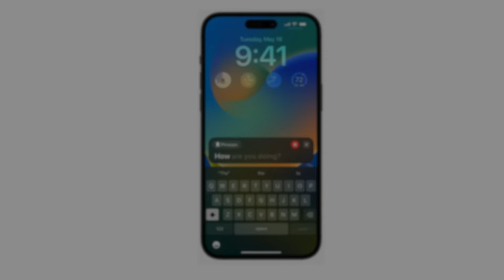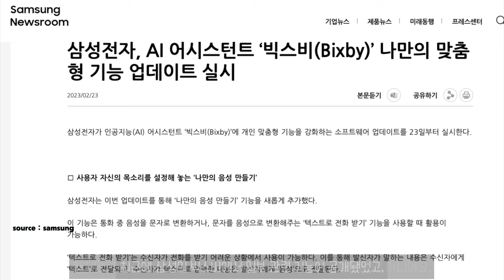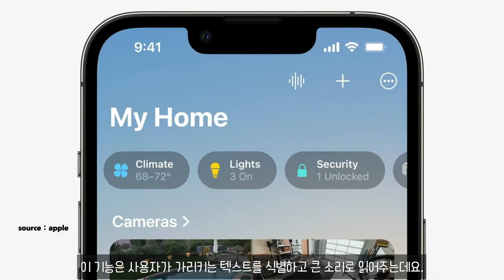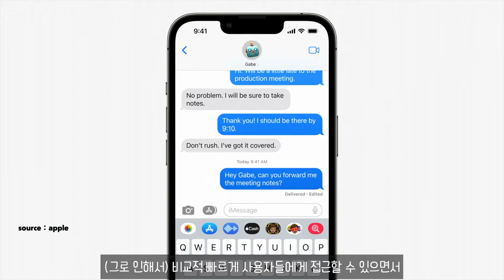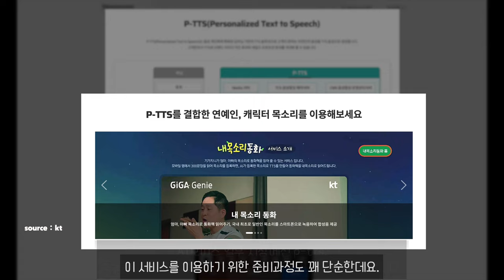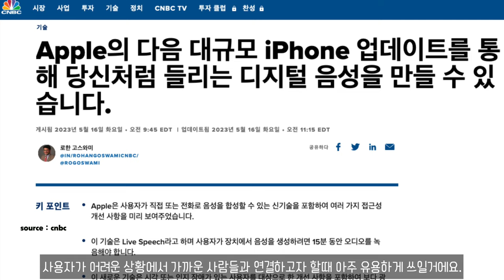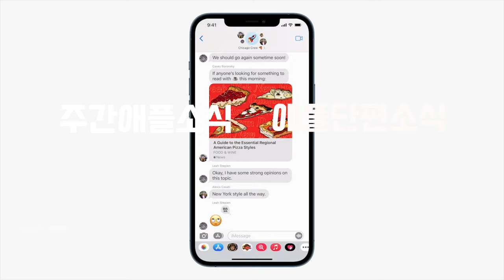[WWDC 임박] 아이폰 iOS17 새로운 AI 기능은 결국, MR헤드셋과 관련이 있습니다.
WWDC에 공개되는 iOS 17의 새로운 기능들 중
3가지 AI기반 기능에 대해서 간략히 정리했습니다.
MR헤드셋과 함께 공개되는 이 기능들은 결국,
애플 내에서- WEB3.0과 메타버스, 그리고 AI 와 연결되는
시점이라고 보여지는데요.
간단하게 영상으로 확인하세요~

한주간의 애플 중심의 핵심 뉴스, 소식들만 빠르게 요약해서
전해드리는 MeetSean의 주간애플소식입니다.
영상으로 먼저 확인하신 후,
구독자여러분들의 의견을 댓글로 달아주세요!

1) MeetSean의 "주간애플소식" : 주 1회 저녁
2) 커뮤니티소식 - (가능한) 매일 혹은 수시
3) Shorts - anytime

많은 관심부탁드리며~
끝까지 시청해보시고, 여러분들의 의견을 남겨주시면 감사하겠습니다.!!

카메라 - 아이폰 11 pro / 12 Pro / 13 Pro

PowerON newsletter
macrumors
9to5mac

(BGM)
- YouTube 무료음원 : Soft Knives - SefChol